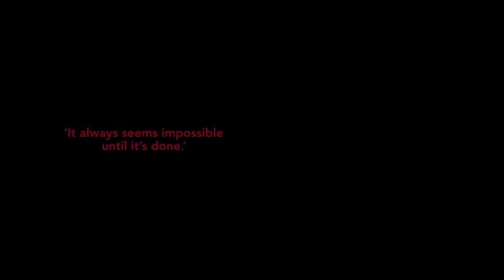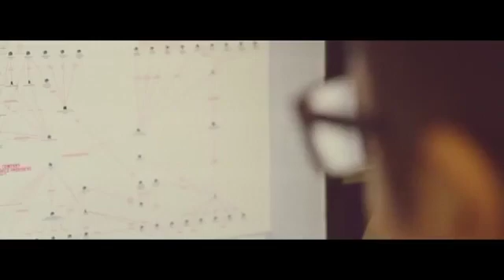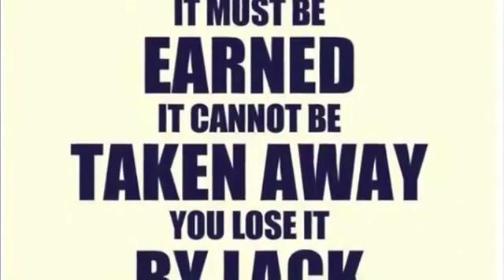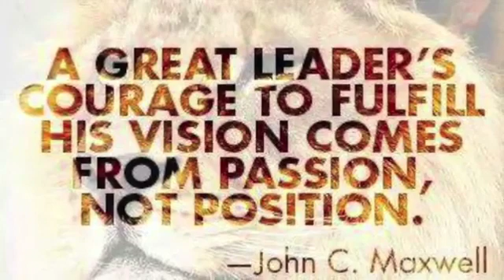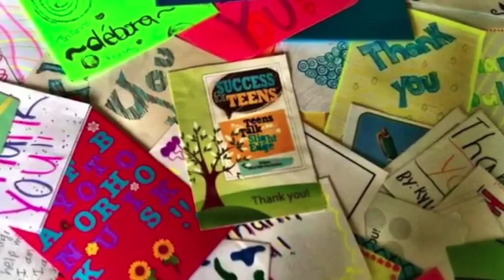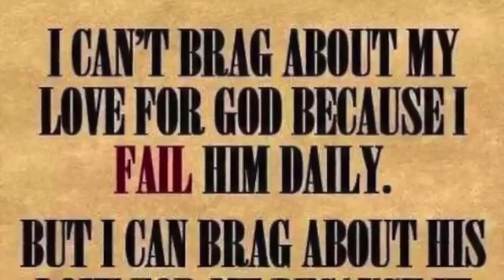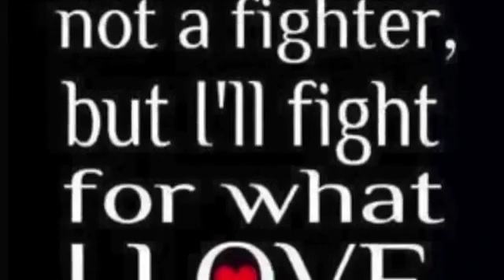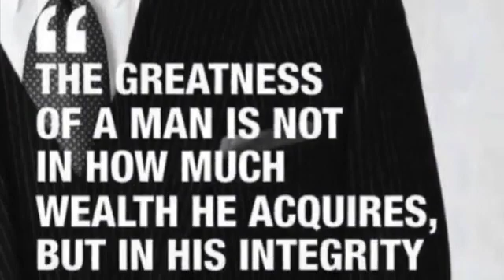Thank you Dean KJ for your vision and for serving 5 Years as our Dean of Success 2008 video